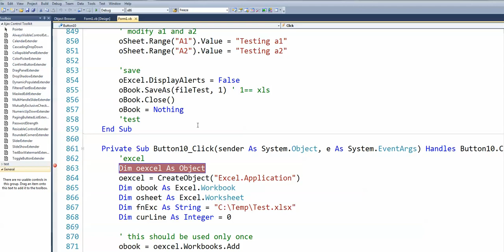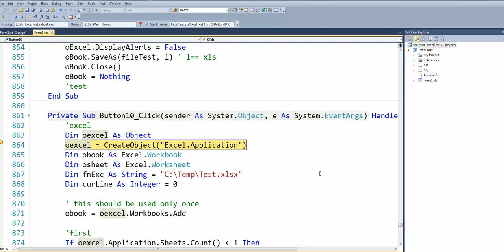VB.NET - Excel - How to fix error - Select Method of range class failed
Example that shows how to fix error
Select Method of range class failed
while creating Excel File Programmatically